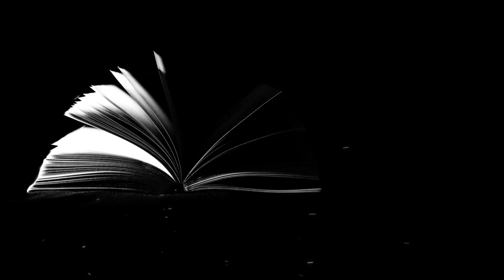«СТРАШНАЯ ЛЮБКА» Светлана Копылова читает рассказ Ольги Зиненко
Светлана Копылова читает рассказ «СТРАШНАЯ ЛЮБКА»
Автор рассказа - Ольга Зиненко

1. Карта Сбербанка - 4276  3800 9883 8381 (Светлана Вадимовна К.)
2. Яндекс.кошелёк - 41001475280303